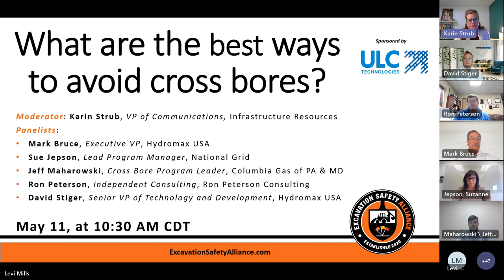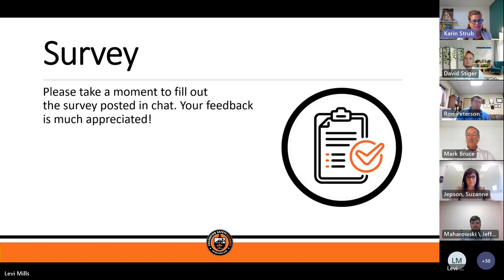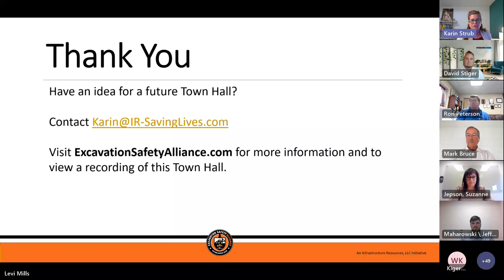What are the best ways to avoid cross bores?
Cross bores are extremely dangerous and can lead to disasters. This Town Hall will focus on both how to prevent future cross bores as well the best ways to find existing cross bores. Listen to the experts on the panel and bring your suggestions to share. Passing on solutions could save lives.

Want to attend a live Town Hall? Sign up for FREE to become an Excavation Safety Alliance member